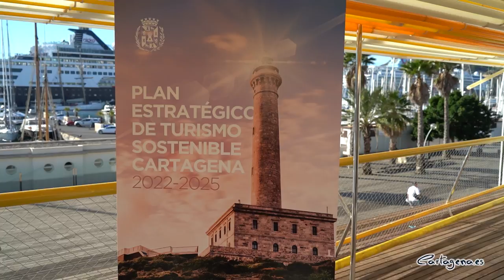Cartagena renueva su modelo turístico con 60 actuaciones en el nuevo Plan Estratégico de Turismo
El turismo de Cartagena tiene por fin su hoja de ruta, el Plan Estratégico de Turismo Sostenible 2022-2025, para alcanzar el objetivo de renovar su modelo turístico y hacerlo más integrador, accesible y seguro, respondiendo a los retos actuales del sector, en particular a los relacionados con los efectos de la crisis del covid-19, y para impulsar un desarrollo sostenible alineado con Agenda 2030 y los Objetivos de Desarrollo Sostenible de Naciones Unidas.

“Es el primer plan estratégico de la era postcovid. Un documento elaborado junto al sector que marca los grandes objetivos estratégicos de nuestro turismo y los programas necesarios para alcanzarlos. El Plan estratégico marca el nuevo camino que debemos recorrer juntos las administraciones y el sector turístico”, ha dicho la alcaldesa, Noelia Arroyo, en la presentación del Plan junto al consejero de Presidencia, Turismo y Deportes, Marcos Ortuño, y el autor del Plan, Iñaki Gaztelumendi, en el Auditorio El Batel. También han asistido la edil de Turismo, Cristina Pérez, la concejala de Educación Irene Ruiz y los ediles de la Corporación José López, Leli García, Pilar García, Jesús Giménez y Gonzalo Abad.

“El Plan concreta cómo son y dónde están los públicos a los que debemos atraer; les vamos a ofrecer hasta 14 productos turísticos diferentes y vamos a modernizar nuestra oferta con 59 medidas y programas de actuación que deben ponerse en marcha en los cuatro próximos años. No enfocamos el turismo solo como un medio de aprovechar atractivos sino como un instrumento para aumentar esos atractivos”, ha destacado Arroyo.

El Plan Estratégico de Turismo Sostenible de Cartagena 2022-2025 se articula en 59 proyectos que parten de tres ejes de actuación: la diversificación de productos turísticos e impulso de la imagen de destino multioferta, el impulso del marketing turístico y el programa de gobernanza turística.

GASTRONOMÍA Y DEPORTE

El primero de ellos propone medidas como la incorporación del concepto de ‘bienestar’ al turismo de sol y playa, la creación de una oficina de captación y organización de actividades y eventos deportivos (Sports Bureau), Cartagena Sabor Mediterráneo, la puesta en valor de los puertos pesqueros, las tradiciones marineras y la almadraba de La Azohía, así como la creación de dos portafolios, uno de productos y experiencias orientadas a los cruceristas, y otro relacionado con el turismo educativo e idiomático.

El segundo eje, el marketing turístico, tiene como objetivo reforzar la identidad de Cartagena como destino de referencia en cuanto a turismo patrimonial y natural, además de consolidar la personalidad de ciudad mediterránea y abierta, moderna y creativa, innovadora y sostenible. Para ello será indispensable crear una nueva marca y orientar las acciones a los públicos objetivos prioritarios.

CONCIERTOS Y PRODUCCIONES DE CINE

Por último, la gobernanza turística prevé la renovación del modelo de gestión del turismo, la aprobación de un pacto local por un turismo sostenible y la creación de clubes de producto, como MICE (Convention Bureau), Deportivo (Sports Bureau) y Gastronómico. Asimismo, se recomienda organizar un servicio de ventanilla única para los servicios de captación y gestión de eventos musicales (Music Office) y de producciones audiovisuales (Film Office).

El consejero de Presidencia, Turismo y Deportes ha hecho hincapié en el enorme empuje turístico de la Comarca del Campo de Cartagena, que concentra más de un tercio de las plazas de alojamiento de la Región, genera de forma anual 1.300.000 pernoctaciones y sumó 251.000 cruceristas en 2019.

Ortuño ha destacado ”la diversidad de su oferta vacacional y cultural, sus playas y entornos naturales y su legado de más de 3.000 años de historia, lo que sin duda convierte a la ciudad en una auténtica capital del turismo, que ahora dará, sin ninguna duda, un enorme paso delante de la mano de este plan estratégico”.

Por otra parte, la hoja de ruta 2022-25 contempla la puesta en marcha de 59 programas de desarrollo turístico distribuidos en cuatro temáticas: Costa de Cartagena, Ciudad Histórica, Campo de Cartagena y Bahía de Cartagena.